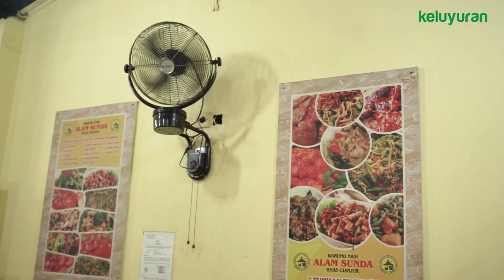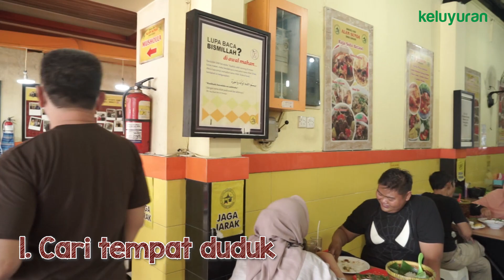Makan Super Enak di Warung Makan Alam Sunda Bandung, Jamin Ngiler!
Setelah puas icip-icip banyak makanan yang berasal dari Jepang, Korea dan China, kini tim Keluyuran bakal cobain makanan Indonesia khas Jawa Barat di sebuah tempat makan yang sudah kesohor sekali sama menu makanan Sundanya, yaitu Alam Sunda. Dari banyaknya cabang Alam Sunda, tim Keluyuran mengunjungi cabang kota Bandung di Jl. Otista.

Alam Sunda menyediakan banyak sekali ragam makanan mulai dari lauk utama sama kondimen yang sudah pasti nagih puol! Nah, penasaran dengan menu makanan di sini dan bagaimana rasanya? Simak video berikut ini, jangan ada yang di skip! Nanti kalian akan ketinggalan informasinya.

00:00 Intro
00:21 Alam Sunda
02:24 Menu
04:40 Cara Pesan
06:45 Sambal
09:42 Cara Pembayaran